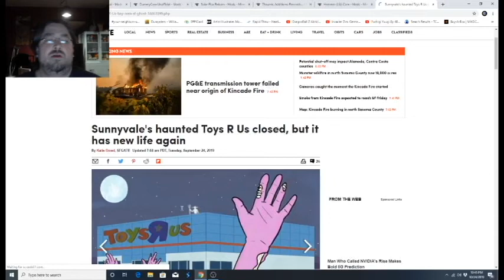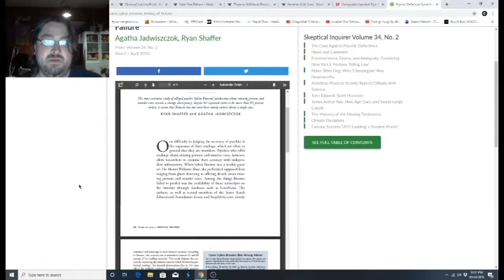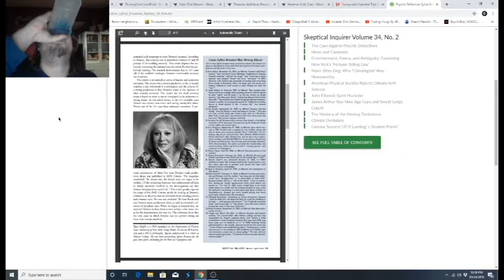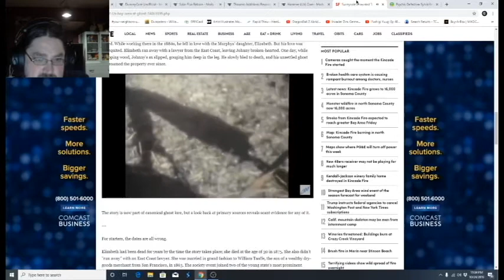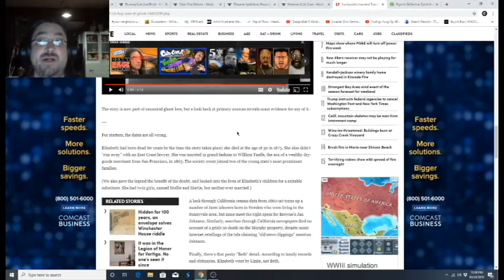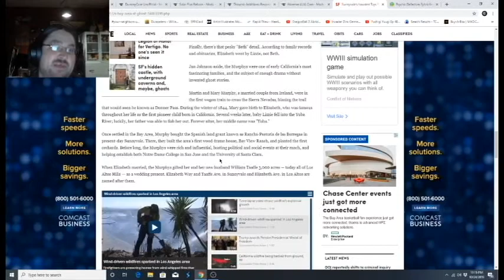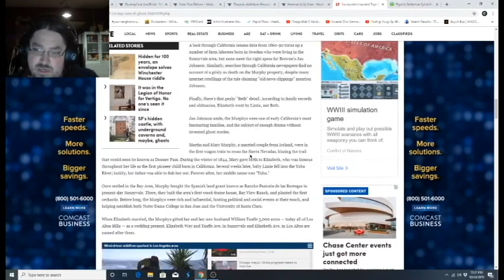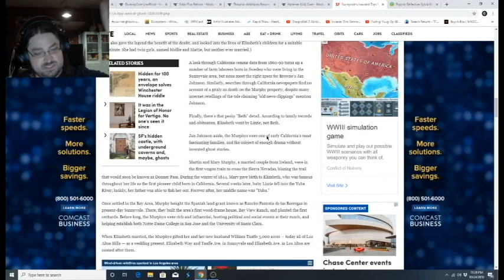Fact Checking the California Toys R' Us Ghost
Today i am going to look over some facts online about this Toys R' Us that was haunted in California. Was it real? Did they imagine it? Or did a psychic just fuel the flames? Well, here are some facts that i found, you decided if you believe it or not.